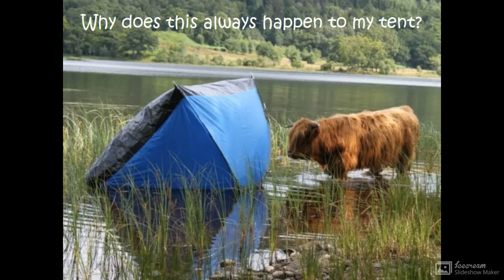Let's Go Camping ♥ Giggles and Laughs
Laughter is the Best Medicine
Butterfly Kisses Healing